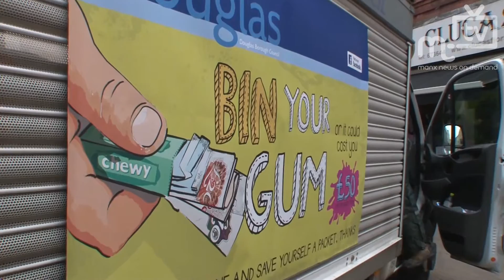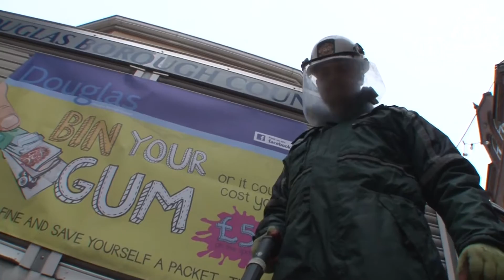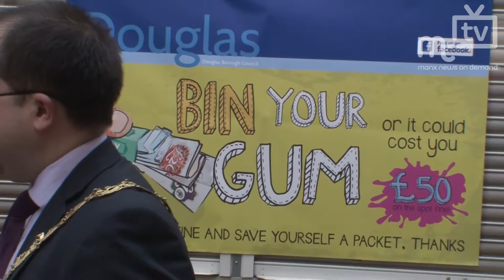MTTV archive: Chewing Gum Blitz 23.5.12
Douglas Council warn of £50 fines for people dropping chewing gum on pavements